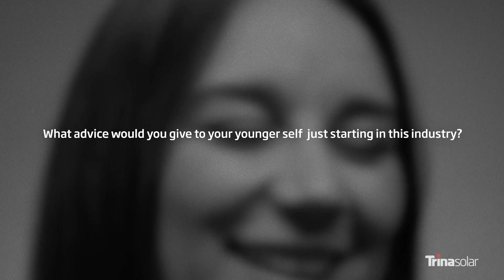Chapter III - Embrace the Strength of Miriam in Fulfillment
Miriam's unwavering commitment to excellence and her exceptional organizational skills, combined with her extensive experience at Trina Solar, play a pivotal role in ensuring the seamless fulfillment of our projects. As we celebrate Miriam's contributions, we invite you to join us in recognizing the strength, resilience, and ingenuity of women in the renewable energy sector.